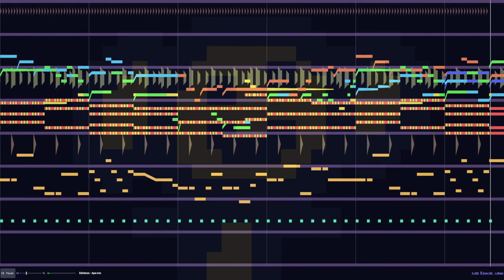Edwinox - Ape-ron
Another song.

Thumbnail made by the very talented @TommyTheDwarfz